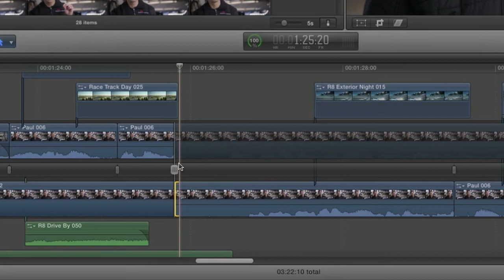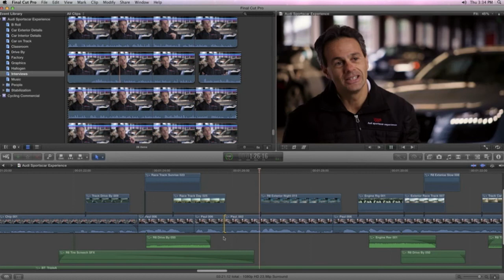Apple - Final Cut Pro X - インライン詳細編集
Final Cut Pro X - インライン詳細編集